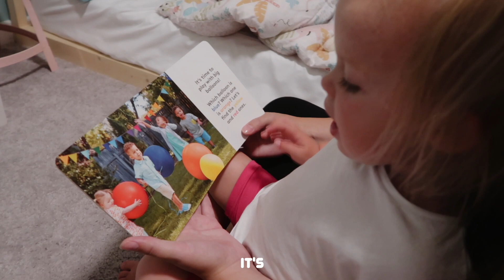Finally Decorating Baby Girl's Nursery!! | 34 Weeks Pregnant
Finally Decorating Baby Girl's Nursery!! | 34 Weeks Pregnant -- Yay for finalllllly decorating our baby girl's nursery and putting everything together!! We take you along the process of putting together our second daughter's baby room at 34 weeks pregnant.

LINKS

Rolling cart: (US) {similar}
Dresser pulls: (US) {similar}

Amazon storefront:

Amazon storefront:

(Canada Amazon link)

**Some More Of Our Faves!!